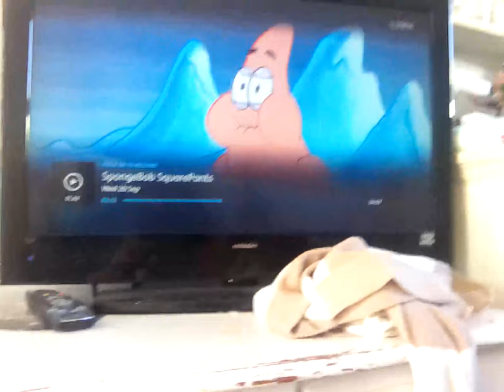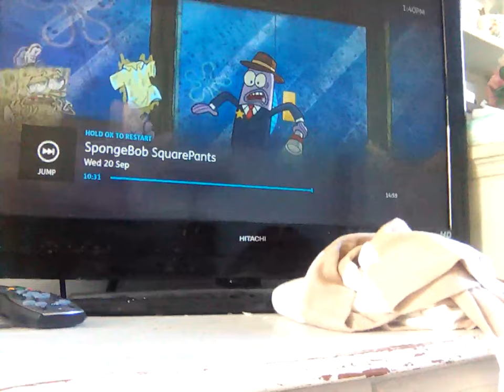20 September 2023